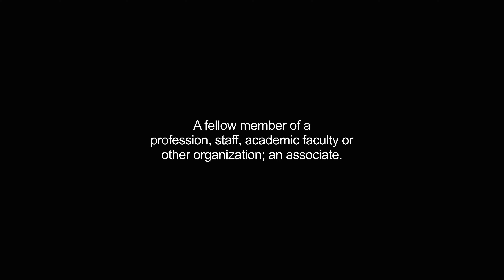colleagues video Dictionary meaning and pronunciation